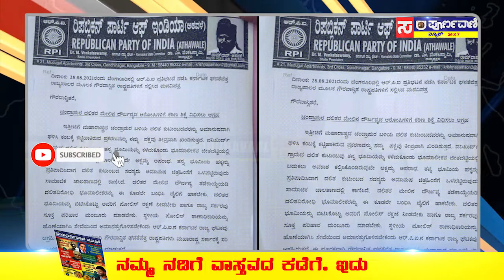ದಲಿತರ ಮೇಲೆ ದೌರ್ಜನ್ಯ, ಕಠಿಣ ಶಿಕ್ಷೆಗೆ ಆಗ್ರಹ..Sampoorna Vaani News